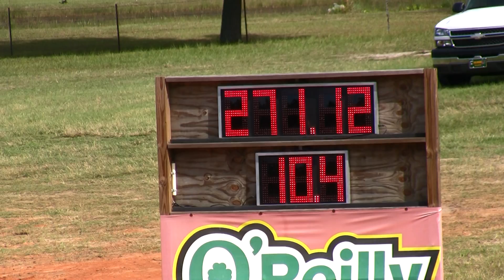edmund sc international 560 diesel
edmund antique tractor pull